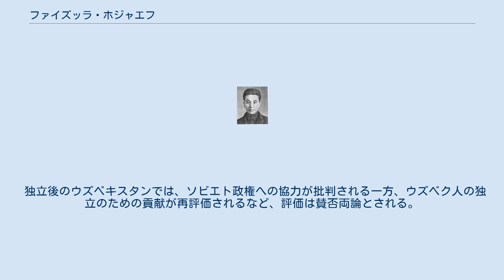ファイズッラ・ホジャエフ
ウズベク・ソビエト社会主義共和国の首相
ファイズッラ・ホジャエフ（ウズベク語：ウズベク語: Fayzulla Ubaydullayevich Xoʻjayev、ロシア語：ロシア語: Файзулла Убайдуллаевич Ходжаев、1896年 - 1938年3月13日）は、中央アジアの革命指導者、ソビエト連邦の政治家。
ウズベク・ソビエト社会主義共和国の初代首班。
 ホジャエフは、ブハラの裕福な商家に生まれ、1907年にモスクワに留学した。
モスクワでの生活を経て、ブハラの伝統的社会の後進性を痛感し、改革の必要性を認識するようになったとされる。
1912年にブハラへ帰国した後、叔父のオスマン・ホジャエフやアブドゥラウフ・フィトラトらとともに、改革派ムスリム知識人（ジャディード）らで構成された青年ブハラ人グループに参加した。
 1917年のロシア2月革命の勃発を受け、ブハラ・アミール国君主のアーリム・ハーンは改革勅令を発布して、ロシア臨時政府への恭順を示した。
これを不十分とするホジャエフら青年ブハラ人グループは、ブハラにて反アミールの示威行動を行ったが、アミール当局の弾圧を受けて、ブハラに隣接するロシア租界（カガン市）に亡命することとなった。
 ホジャエフは、その後ボリシェヴィキに接近し、ロシア10月革命の勃発後には、タシュケントのトルキスタン人民委員会議議長コレソフに対して、ブハラへの軍事介入を要請した。
1918年3月に、コレソフ率いる赤軍部隊と青年ブハラ人勢力は、ブハラに侵攻してアミール政権の転覆を図ったが失敗。
軍事クーデタに失敗したホジャエフはタシケントに亡命した。
 ホジャエフは、タシケントで反アミール勢力の糾合に努め、1920年には、ブハラ共産党組織と、傘下の青年ブハラ人勢力の合同を行った。
同年9月、青年ブハラ人勢力は赤軍と共にブハラ市に侵攻し、アミール政府を打倒、ブハラ人民ソビエト共和国を樹立した。
ホジャエフは新政権の人民委員会議議長に選出された。
 ブハラ革命により追放されたアミールのアーリム・ハーンは、その後も旧勢力を糾合して抵抗運動（バスマチ運動）を続けたため、自前の軍事力を持たないブハラの新政権は、赤軍の軍事力に依存する存在であった。
ブハラ指導部は、ロシア共産党の影響下に置かれ、1922年にブハラ共産党はロシア共産党に合流し、ホジャエフもロシア共産党に入党した。
1923年6月のロシア共産党中央委員会での協議にて、ブハラ指導部の民族主義的偏向性が批判され、多くの青年ブハラ人活動家が政権から追放された。
 その一方、ホジャエフは粛清を免れ、その後もブハラ指導部に留まった。
1924年の民族境界画定工作では、ホジャエフはフェルガナ、サマルカンド、ブハラ、ヒヴァに居住するムスリム定住民を、「ウズベク人」として識別することを主張し、中央アジアの政治単位の再編に中心的な役割を果たした。
民族境界画定の結果、ブハラ人民ソビエト共和国は廃止され、ホジャエフは、新設のウズベク・ソビエト社会主義共和国の人民委員会議議長に就任した。
 1930年代に入り、スターリンの大粛清が始まると、1937年にホジャエフは政府の全役職から解任、逮捕され、ブハーリン、ルイコフらと共に、「トロツキスト」「右派修正主義」の罪状で、1938年3月13日に処刑された。
 1956年のスターリン批判を機に名誉回復がなされた。
 独立後のウズベキスタンでは、ソビエト政権への協力が批判される一方、ウズベク人の独立のための貢献が再評価されるなど、評価は賛否両論とされる。